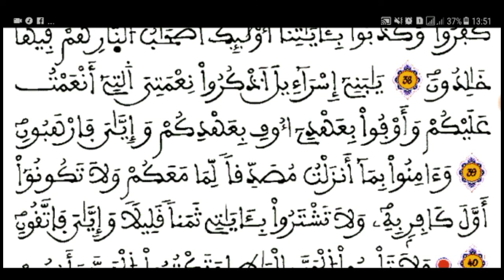الثمن الرابع من سورة البقرة للشيخ معاذ الخلطي شعبان لا لهجر القرآن (الحزب الأول)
المصحف المرتل للشيخ معاذ الخلطي برواية ورش عن نافع
خاص بالناس لي بغاوا يحفظوا القرآن ..ولا يسمعو ويقراو..
اللهم اجعلنا من اهل القرآن وارزقنا واولادنا وذريتنا حفظه ..
بارطجيوا ولكم الأجر 😇
لا لهجر القرآن